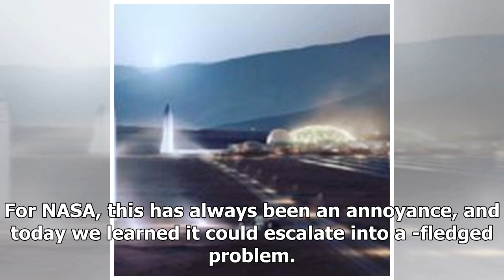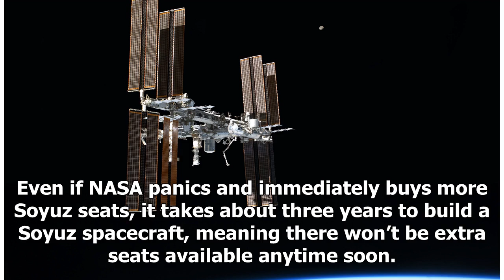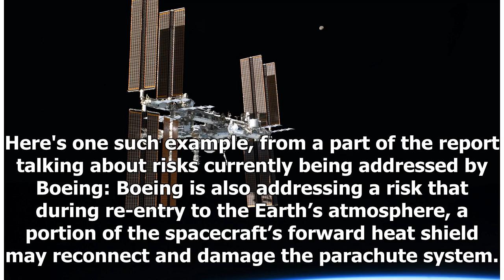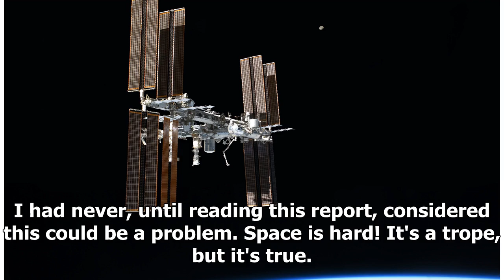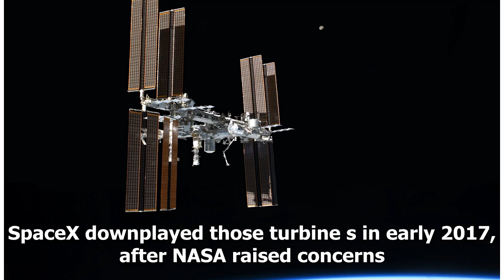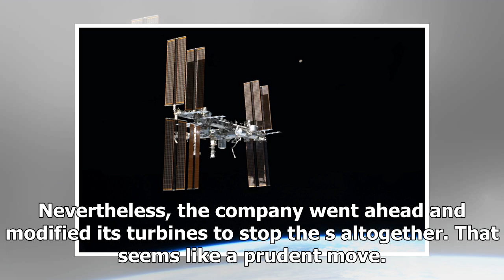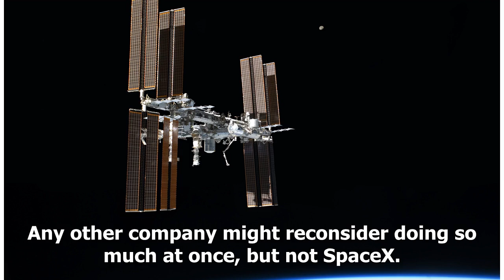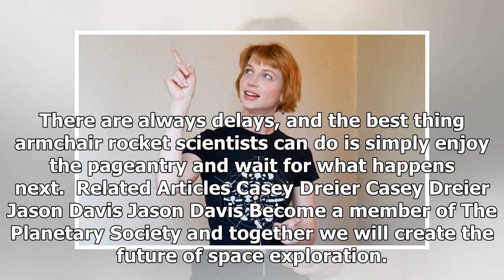Let's talk about NASA's latest commercial crew delay